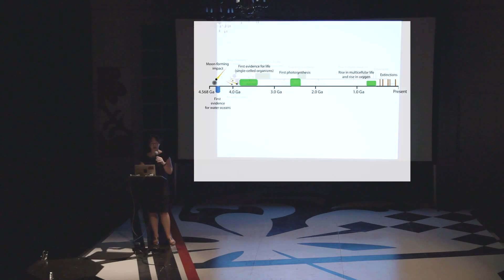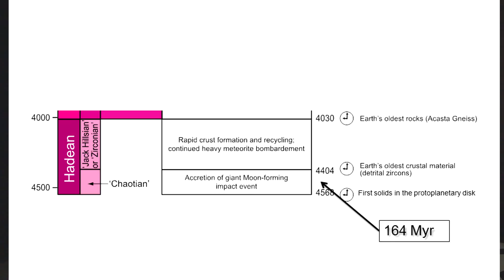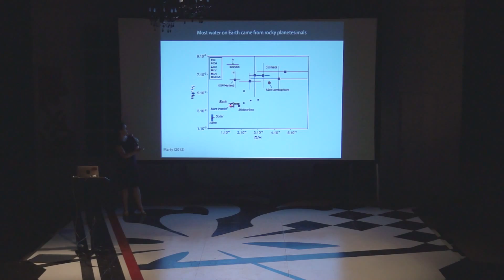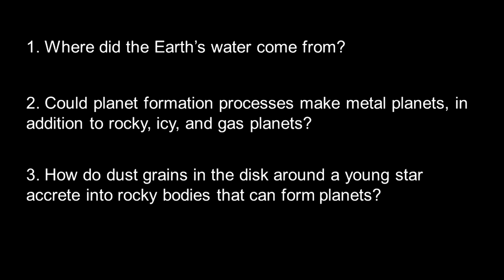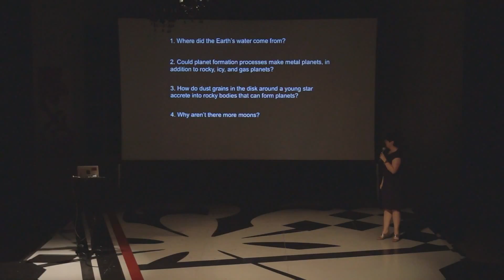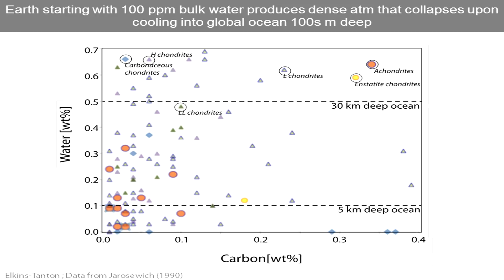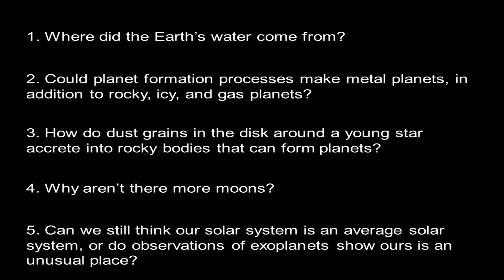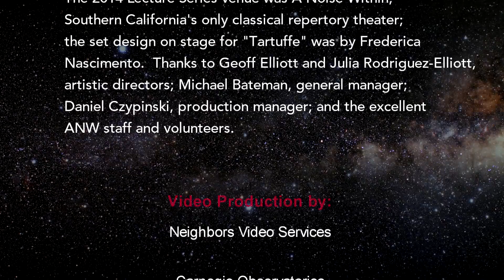Making Earth-Like Planets: Five Great Mysteries - Dr. Linda T. Elkins-Tanton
The search for life within and beyond our solar system is one of today's most exciting directions in astronomy. Astronomers and scientists in other disciplines are collaborating to discover how the processes of planetary evolution combine to produce a habitable planet, as defined by one indispensable ingredient: liquid water. Dr. Elkins-Tanton will discuss the mysteries of planetary formation -- where Earth's water came from, whether our solar system is average or unusual, how dust around young stars could accrete into planets, and much more.

Dr. Linda T. Elkins-Tanton
Director, Department of Terrestrial Magnetism
Carnegie Institution for Science

Partial funding for Carnegie Observatories' 2014 Astronomy Lecture Series was provided by The Kenneth T. and Eileen L. Norris Foundation. The lectures were hosted by A Noise Within Video production by Neighbors Video Services